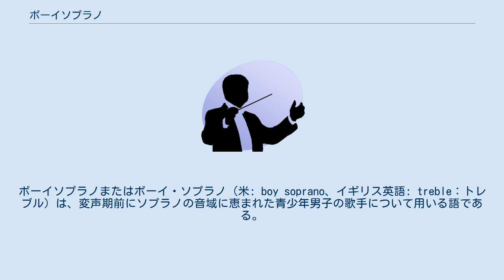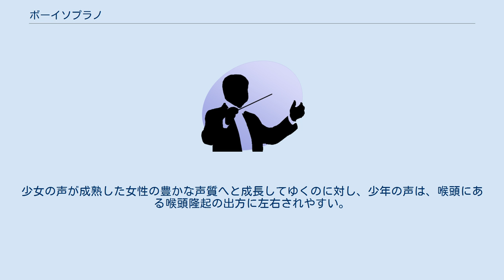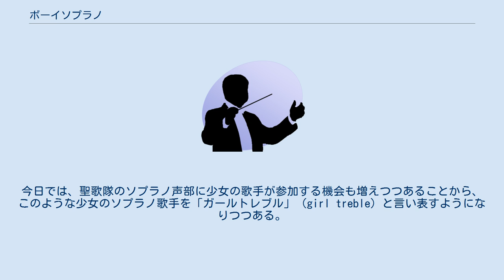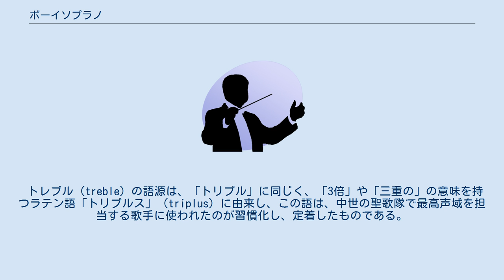ボーイソプラノ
ボーイソプラノまたはボーイ・ソプラノ（米: boy soprano、イギリス英語: treble：トレブル）は、変声期前にソプラノの音域に恵まれた青少年男子の歌手について用いる語である。
なお、変声期を過ぎてもソプラノで歌い続いけられる歌手も極めて稀ながら存在する。
 変声期以前の短い期間の少年の高音は、その独特な音色ゆえに、欧米に限らず世界各地で、宗教音楽や世俗音楽に利用されている。
 史料を拾い直してみると、古い時代においては平均的に、現代よりは変声期が遅かった。
例えばヨハン・ゼバスティアン・バッハは、16歳半ばまで傑出したボーイソプラノと看做されていた。
しかし男子が、それぐらいの年齢で変声期を迎えずにソプラノ音域を歌うということは、今日の先進国ではかなり稀なケースである。
というのも先進国では、変声期がより早い年齢で始まる傾向が見られるからである（おそらくその原因は栄養にあり、蛋白質やビタミンの豊富な摂取が可能になったためと見られる）。
 キリスト教の教会におけるボーイソプラノやボーイアルトの利用は、キリスト教以前の時代にさかのぼる。
ユダヤ教の礼拝においては、聖歌の歌唱に男児が呼び出された。
中世からルネサンスを経てバロックに至る声楽ポリフォニーは、歌手がすべて男声と少年であるような男声合唱の歴史において、延々と発展をとげてきたのである。
 すぐれたボーイソプラノ歌手が物珍しいのは、そのような人材をつくり出すには多くの要因を呼び起こすことが必要だからであり、その中でもまず一番に求められるのは、優れた歌唱法の理解に触れることである。
ボーイソプラノ歌手は、フレーズを一様に保ってまとめ上げる方法を理解しなければならないが、この技術は覚えるのに時間がかかる。
その特訓は非常に早い年齢で、しばしば7歳か8歳で始めることが必要である。
博学の合唱指揮者や優れたレパートリー、熱心な親に恵まれ、優秀な合唱団や才能のある歌手に接したことのある少年でさえ、さらに別の課題に取り組まなければならない。
身震いするようなプレッシャーに直面したとき、それを乗り越えられるようでなければならないのである。
歌手や合唱は、事前の手配どおりに、ちょうどいい時に演奏できるようでなければならないが、もちろん幼い少年ほど大人の音楽家に依存しやすい。
たとえ具合を悪くしたり、会場で引きつった声を出したり、練習のしすぎで声を壊したりしたのではないとしても、子供は合唱団や指揮者、友人や家族から受けるプレッシャーに影響されやすいものである。
 主にそうした理由から、ボーイソプラノ単独の録音は、たいへん数少ない。
才能のある少年を探し出し、録音の契約を結び、そして録音に漕ぎ着けるまでは時間がかかる。
男児が胸声を操って高音を出せるのは、普通は5年足らずであり、しかもオーケストラや合唱の集合や、レコーディングのスタッフは、大人にとってすら気遅れの元である。
 思春期における少年の声変わりは、突然の劇的な変化が特徴的で、少女の声変わりと区別される。
少年の歌手は、思春期に近づき、そして思春期を経るにつれ、その声質は、急激に少女の声の特徴とは違ったものになってゆく。
少女の声が成熟した女性の豊かな声質へと成長してゆくのに対し、少年の声は、喉頭にある喉頭隆起の出方に左右されやすい。
この変化の最終的な結果こそが、出せる声域（バス、バリトン、テノール、コントラルト、ソプラニスタないしはカウンターテノール）というわけである。
だが、声変わりの時期は、独特の豊かな響きが発達する時期でもある。
 トレブルとは、記譜法で高音や最高声域を指すのに伝統的にイギリスにおいて用いられてきた語で、低音域や最低声域を示すベースの反対語である。
記譜の際には中央ハ音より上を指し、トレブルの音域を表記するにはト音記号が使われる。
とりわけイギリスの聖公会やカトリック教会では、ソプラノ音域を歌う少年歌手、いわゆる「ボーイソプラノ」の意味で使われる。
今日では、聖歌隊のソプラノ声部に少女の歌手が参加する機会も増えつつあることから、このような少女のソプラノ歌手を「ガールトレブル」（girl treble）と言い表すようになりつつある。
しかしこのような用語法への反対意見も多い。
 トレブル（treble）の語源は、「トリプル」に同じく、「3倍」や「三重の」の意味を持つラテン語「トリプルス」（triplus）に由来し、この語は、中世の聖歌隊で最高声域を担当する歌手に使われたのが習慣化し、定着したものである。
当...